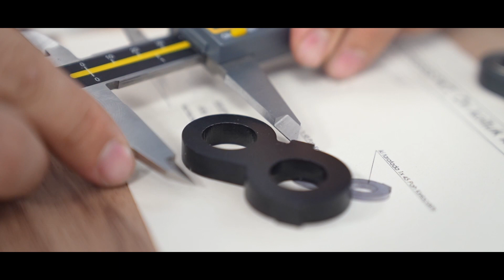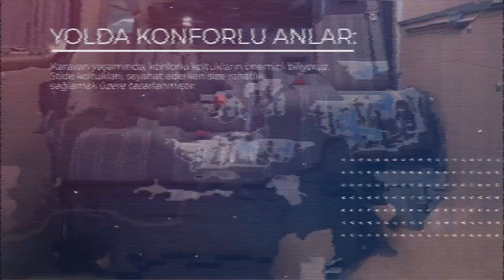Tanıtım Videosu | Stide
Stide conducts R&D and manufacture studies for caravan and outdoor products, inventories, and parts, to offer life-saving solutions to its customers. It designs durable yet comfortable parts with its 40-year-of-experience in the sector. The name Stide stands for the initials of 5 vital concepts which are “safety, technology, innovation, design and experience”. Putting these ideas at the core, Stide is a supplier of choice for innovative and thoughtfully crafted solutions in the RV and outdoor industry.

TÜRKÇE: Karavan ve outdoor ürünlerinin ar-ge ve üretim çalışmalarını yürüterek müşterilerine heyecan verici ve hayatı kolaylaştıran pek çok envanter, ürün ve eşya çözümü sunan Stide; makine ve mobilya üretim sektöründeki 40 yılı aşkın tecrübesi ile zorlu koşullara dayanacak güçte ama bir o kadar da konforlu parçalar tasarlar.